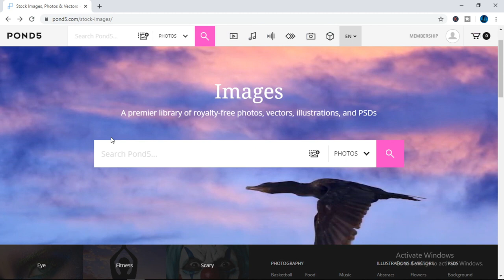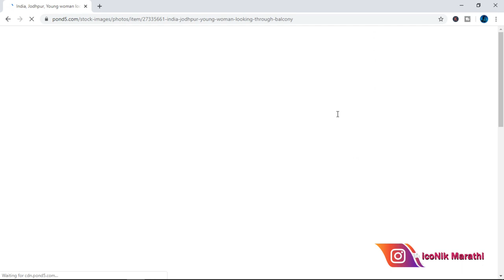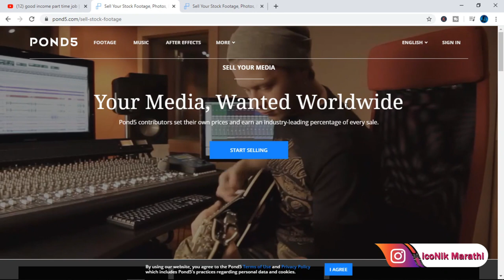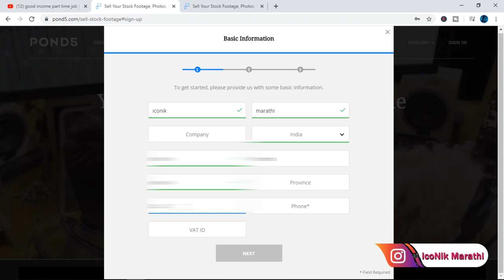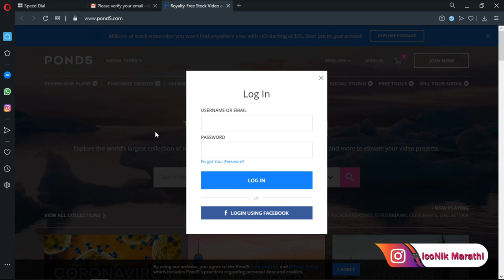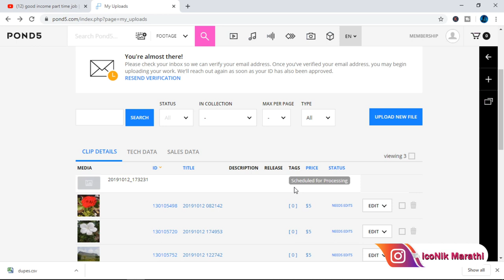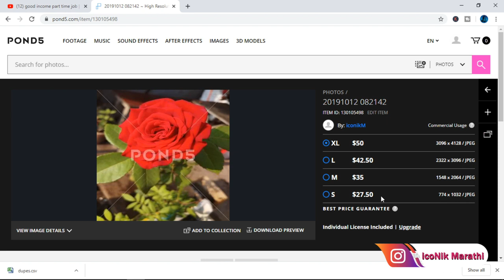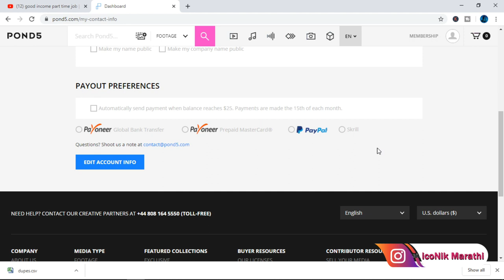Good income part time Business Idea in Marathi | Work from home | Easy Way to Earn Money Online 2020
ऑनलाईन पैसे कमावण्याचे मार्ग २०२० | Good income | part time Business Ideas | zero Investment | Easy Way to Earn Money Online | How to earn money online in Marathi (मराठी ) | ways to earn money online in Marathi | Online earning Marathi with Proof | earn money online from mobile in Marathi | pond5 |

रोजच्या अश्या महत्वपूर्ण माहिती, बिझनेस व मोटिव्हशनसाठी जॉईन व्हा -

सुवर्णसंधी 🎉 शेअर मार्केटचं डि मॅट अकाउंट खोला एकदम फ्री, फॉर्म भरण्यासाठी लिंक
लिंक वर क्लिक करून तुम्ही माहिती भरा
अडचण आल्यास मला इंस्टाग्राम ला मेसेज करा नाहीतर काही वेळाने टीम फोन करून सर्व माहिती देते. 👍

In this video you will Know how to earn money online from mobile without any investment. pond5 is american safe and secure website for online earning. if you are looking for part time job or part time money earning
this is the best ideas to earn online money at home.  with the help of this site you can sell your media like photo, video, music worldwide and make money.
this video is perfect for those how are looking for part time work, online work, freelancer, photographer, video to show their talent and sell online.
this is best and easiest way to make money online.

हे पण व्हिडीओ पहा व पैसे कमवा.

work from home Business ideas for Ladies
work from home Business ideas for students
work from home business ideas in Marathi
part time business ideas for ladies with no investments